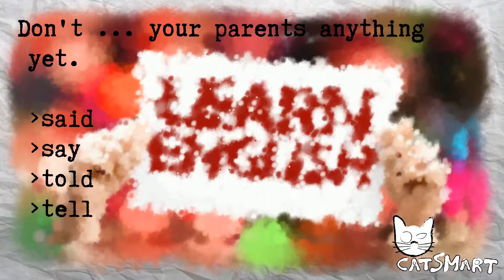English test for beginners 291 81 35CatSmart for Kids